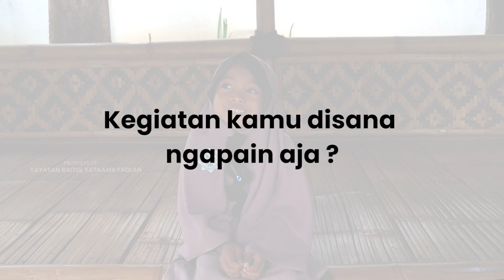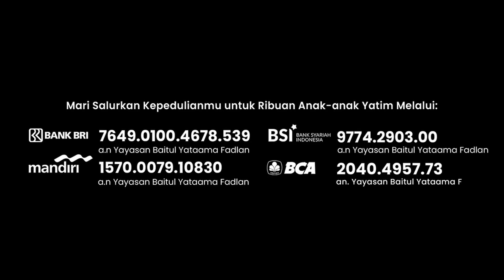Ngobrol Bareng Yatim #2 : Kegiatan di Pantai Ngapain Aja?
Sudah 3 Hari Lagi menuju acara Santunan dan Wisata 1000 Anak Yatim

Masih ada waktu nih untuk menjadi bagian dalam acara ini..
Mari berbagi dan menebar keceriaan untuk adik-adik yatim disini. Tonton juga video ngobrol bareng yatim #2 sampai akhir yaa..

Salurkan sedekah terbaikmu melalui :
a.n. Yayasan Baitul Yataama Fadlan
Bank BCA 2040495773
a.n. Yayasan Baitul Yataama F